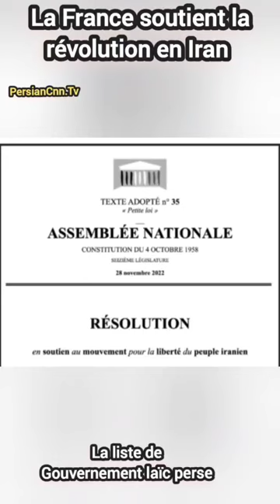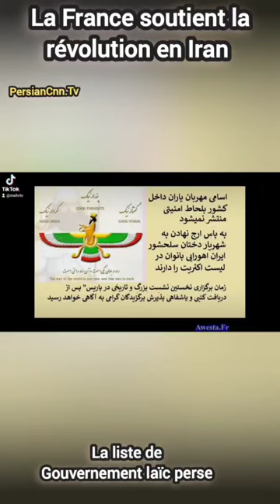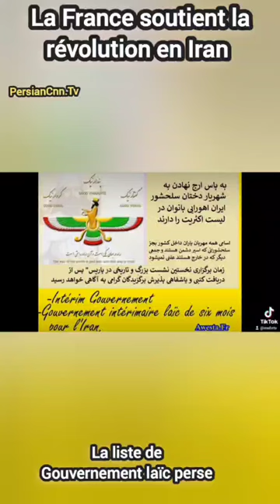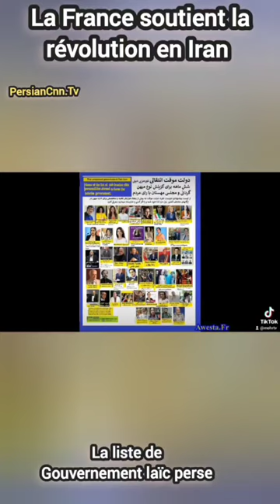همه قدرت در فرانسه با جوانان ایران la France Soutient la revilution laique d'Iran